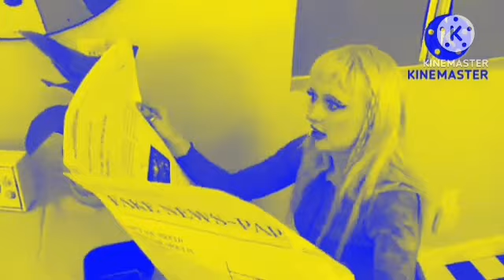dumb dumb sped up mazie (official video) instrumental